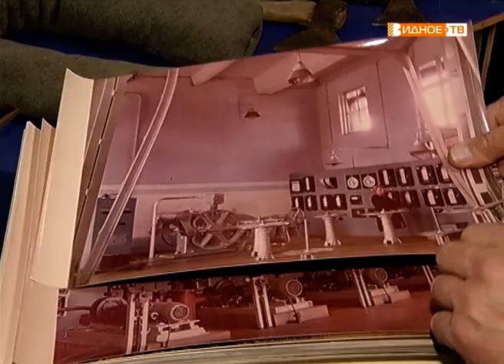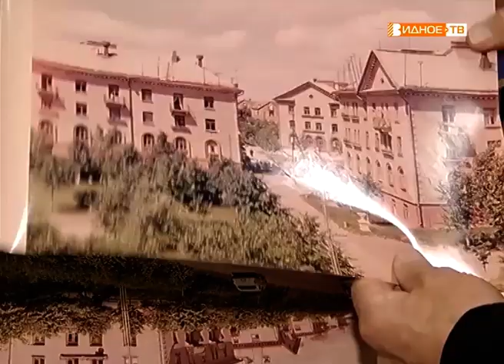"70 лет назад" - в 1949 год - начало строительства рабочего посёлка